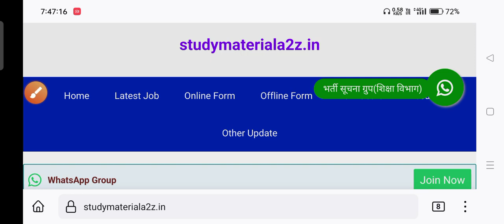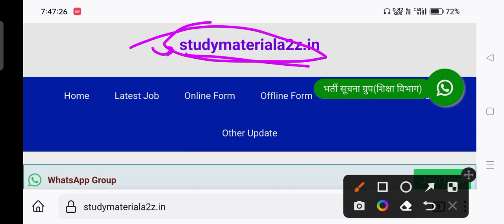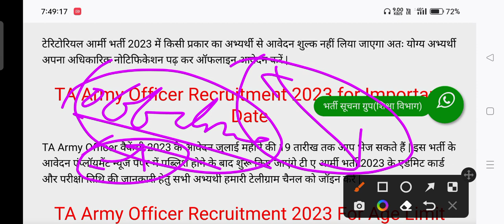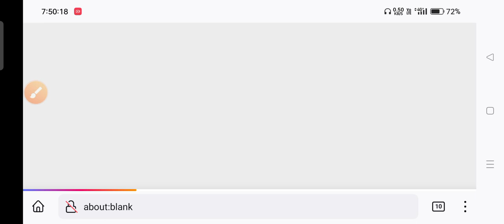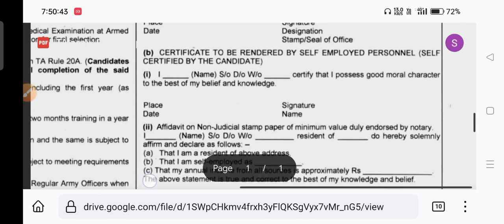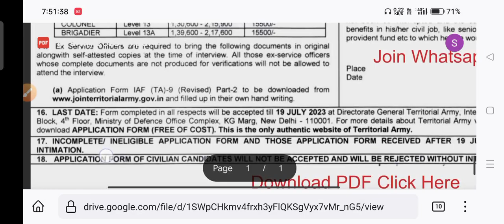territorial army recruitment 2023,army ta bharti,territorial army offline Form,ta army notification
Territorial army Vacancy 2023,tA army Bharti 2023,Ta army recruitment 2023,ta army Bharati Change 🔥